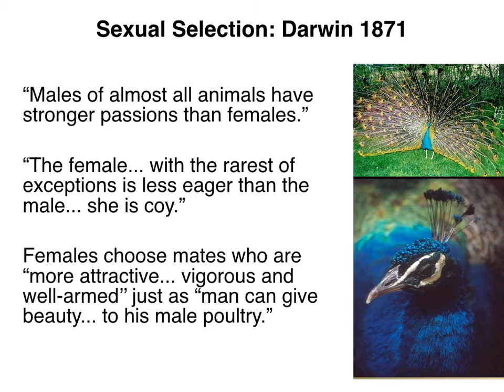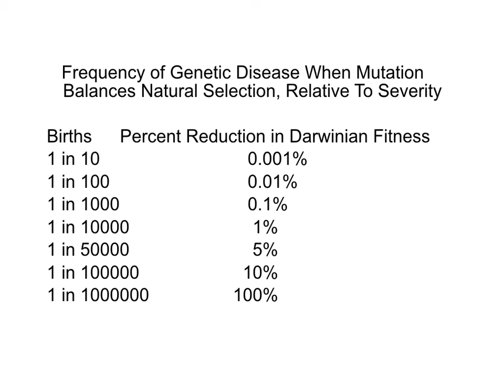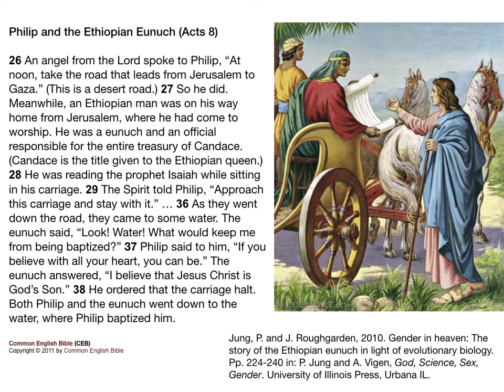Roughgarden on the Gender Binary in Nature, Culture and the Bible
A 42 minute presentation by Dr. Joan Roughgarden entitled The Gender Binary In Nature, Across Cultures and in the Bible, given to the International Cross-Disciplinary Conference on Transsexuality held at The Goethe University in Frankfurt, Germany on February 6, 2016. The conference was organized by Dr. Gerhard Schreiber of Goethe University and the session was chaired by Dr. Yiftach Fehige of the University of Toronto. Dr. Fehige offers the introduction and concluding comments. The slides themselves along with presenter notes can be downloaded as a PowerPoint file at http:// human-cultures-and-in-the-bible.